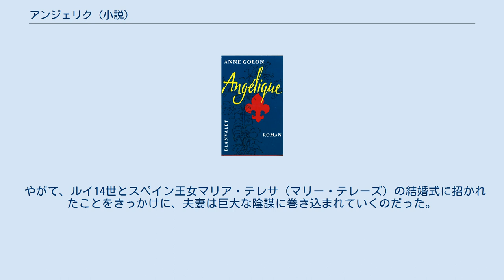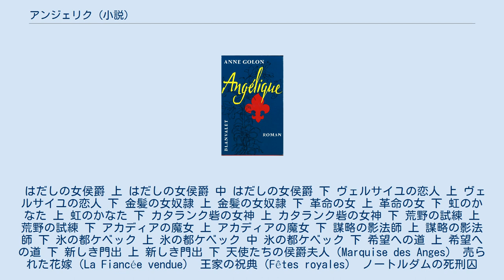アンジェリク (小説)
1956年刊行、ドイツ語版表紙 アンジェリク（Angélique）は、アン・ゴロンによるフランスの小説。
 ルイ14世の愛妾だった佳人マリー・アンジェリク・ド・フォンタンジュに着想を得て、17世紀のフランスを舞台に貴族の女性アンジェリクを主人公とした大河ロマン。
1957年から執筆された初版（旧シリーズ）と、2009年から作者自身により大幅に改稿された完全版（新シリーズ）の二つがある。
 文筆家だったアン・ゴロンは結婚を機にヴェルサイユ宮殿近くに住み、物語のヒントを得る。
かねてよりスカーレット・オハラのようなヒロインを書きたいという思いもあり、1957年より、夫との共著としてアンジェリクシリーズを執筆。
1985年まで全13巻の長編シリーズとなった。
その後、フランス語版及び各言語における底本として使われた英語版に、著者の意図しない改変が多数加えられていたことが発覚し、アン・ゴロン自身の手によって大幅に改稿。
 日本においては、英語版を底本に井上一夫の訳で1971年より刊行開始。
その後、1994年より講談社文庫化。
各巻は上下に分冊され、全26巻。
また、1977年から1979年にかけて木原敏江が漫画化。
木原の漫画を原作に、宝塚歌劇団が複数回ミュージカル化している。
完全版は、復刊ドットコムより、原著であるフランス語版を底本として刊行されている。
ただし、このことにより、著名な歴史人物もフランス語読みで訳されていることが多い。
例えば完全版3巻P82の「マリー・チューダー」とはイングランド女王「メアリー1世」（メアリー・ テューダー）を、同3巻P201の「ドン・ジョアン・ジョセ・ドートリッシュ」は「フアン・ホセ・デ・アウストリア」をそれぞれ指している。
 ポワトゥーに生まれたサンセ男爵の令嬢アンジェリクは、緑色の瞳をもつ快活な美少女だった。
しかし、貧しい男爵家と領民を救うため、ラングドックの大貴族で裕福だが醜悪なジョフレ・ド・ペイラック伯爵との結婚を余儀なくされる。
幼馴染の森番ニコラに未練を残しつつ、新生活を始めたアンジェリクは目もくらむような豪邸での優雅な暮らしのなかで、ジョフレと愛を育む。
 やがて、ルイ14世とスペイン王女マリア・テレサ（マリー・テレーズ）の結婚式に招かれたことをきっかけに、夫妻は巨大な陰謀に巻き込まれていくのだった。
 はだしの女侯爵 上 はだしの女侯爵 中 はだしの女侯爵 下 ヴェルサイユの恋人 上 ヴェルサイユの恋人 下 金髪の女奴隷 上 金髪の女奴隷 下 革命の女 上 革命の女 下 虹のかなた 上 虹のかなた 下 カタランク砦の女神 上 カタランク砦の女神 下 荒野の試練 上 荒野の試練 下 アカディアの魔女 上 アカディアの魔女 下 謀略の影法師 上 謀略の影法師 下 氷の都ケベック 上 氷の都ケベック 中 氷の都ケベック 下 希望への道 上 希望への道 下 新しき門出 上 新しき門出 下 天使たちの侯爵夫人（Marquise des Anges） 売られた花嫁（La Fiancée vendue） 王家の祝典（Fêtes royales） ノートルダムの死刑囚（Le Supplicié de Notre-Dame） 影と光（Ombres et Lumières） ベルサイユへの道（Le Chemin de Versailles） 華麗なる戦争（La Guerre en dentelles）